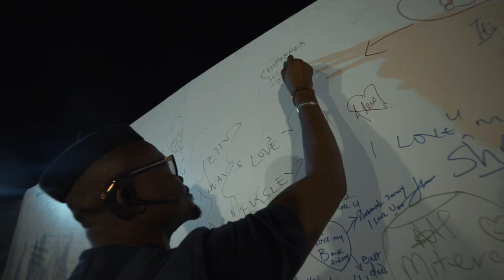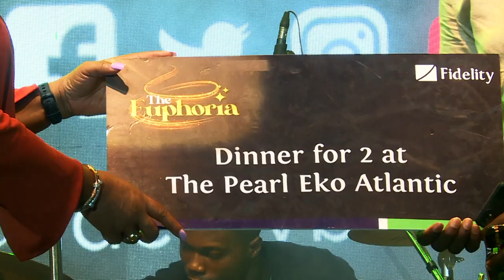Experience The Magic of Love At The FIDELITYEUPHORIA Event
In commemoration of the Valentine's season. We treated our staff and customers to a magical night filled with thrilling performances, games, prizes, and lots of fun.